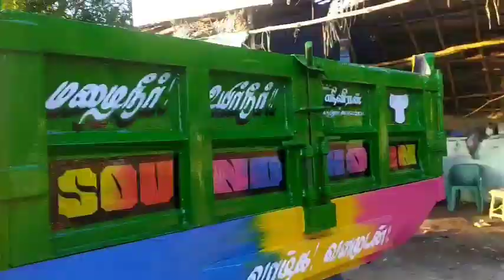Tipper painting 🎨/painting drawing /artist painting video